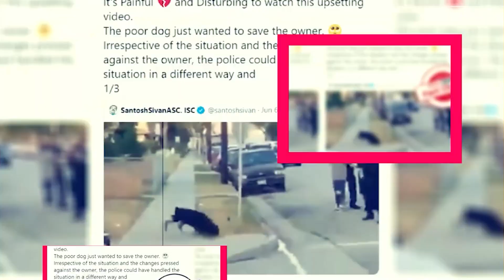Jawan Movie: Trailer Expected Release Date - Premiere Next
Jawan Movie: Trailer Expected Release Date
in this video, you will get the info related to jawan movie release date, cast, and key details.

Technology updates
Netflix Series
Netflix Movies
Premiere Next